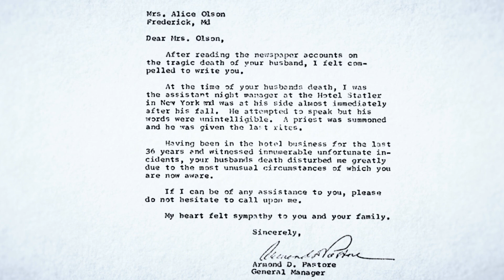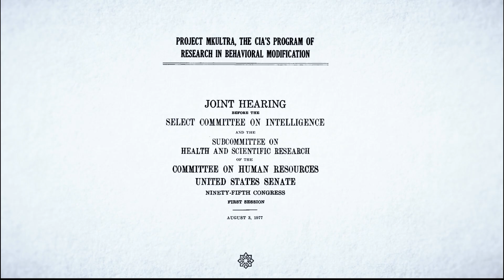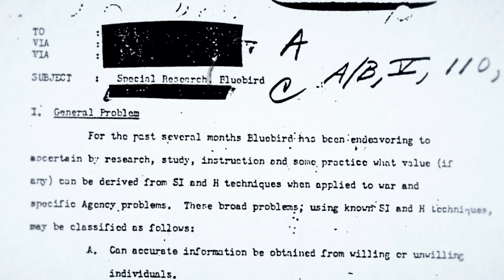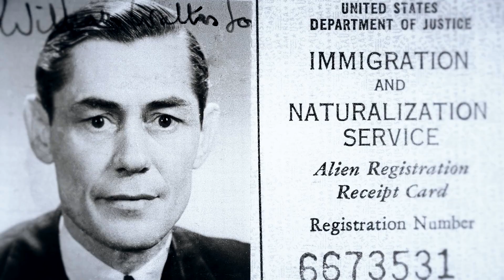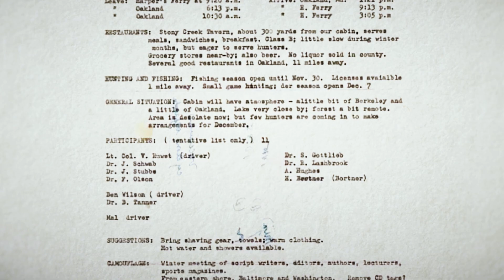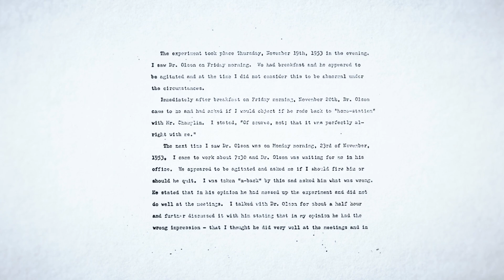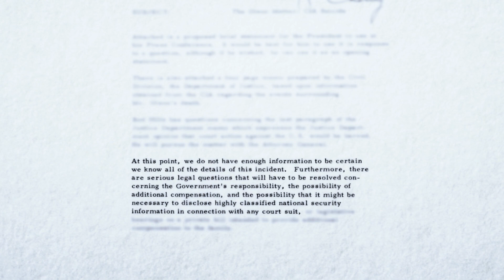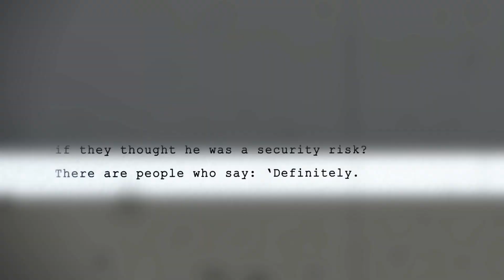The CIA's Mind Control Programme: An Unbelievable True Story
Mind Killer: MKUltra and The Death of Frank Olson. In 1953, a CIA scientist plunges to his death from the 13th floor of a New York hotel. It was an open and shut case: Frank Olson died by suicide... but a 20-year investigation reveals an CIA cover-up, an experiment gone wrong and the existence of an unbelievable program called MKUltra

At around 2:30am, on a cold November morning in 1953, the sound of shattering glass was heard high above Seventh Avenue in Manhattan… Seconds later, a body hit the sidewalk.

The hotel’s night manager, Armand Pastore, rushed outside, looked up and saw, 13 floors up, a curtain flapping though an open window. He was able to identify the room. It was 1018A. Back inside the hotel, he found two names on the registration card: Frank Olson and Robert Lashbrook.

Pastore returned to the lobby and, on a hunch, asked the telephone operator if any calls had recently been made from room 1018A. “Yes,” she replied. Someone in the room had made call, not the police or emergency services, but to a private number on New York’s Long Island. The Operator had eavesdropped on the call, not uncommon in an era when hotel phone calls were routed through a switchboard.

“Well, he’s gone,” the caller said. The voice on the other end replied: “Well, that’s too bad.”

Frank Olson’s family were told he had a nervous breakdown and as a result, jumped to his death – he was buried in a closed casket and his death was ruled a suicide, and forgotten… Until more than 20 years later when a series of investigations revealed that he had been working for the CIA and a man called Sidney Gottlieb

Gottlieb was the head of a covert CIA programme focused on brainwashing, mind control and psychological torture. In 1975, when the programme came to public attention, it was known, as MKUltra

New release every 3 weeks or sooner!

00:00 Intro
03:52 Frank Olson and Fort Detrick
07:18 The Key to Unlocking the Mind
10:20 Visiting the Porton Down Lab
12:21 Deep Creek Lake
13:41 An Exposé
15:17 Deep Creek Lake Revisited
20:32 A Post-mortem